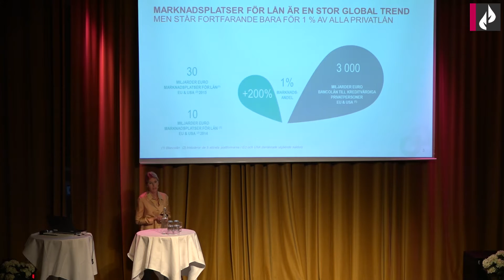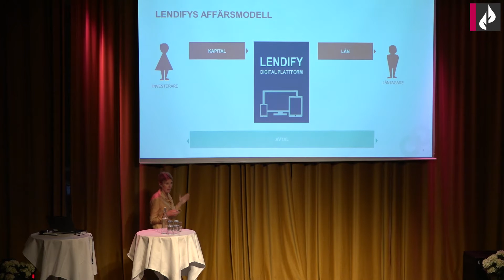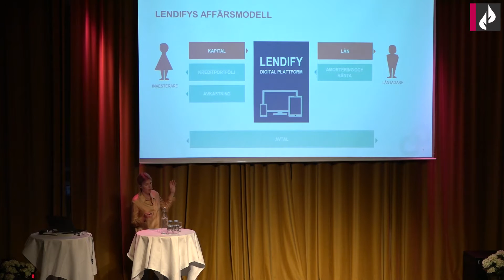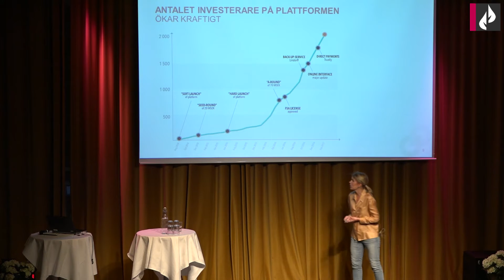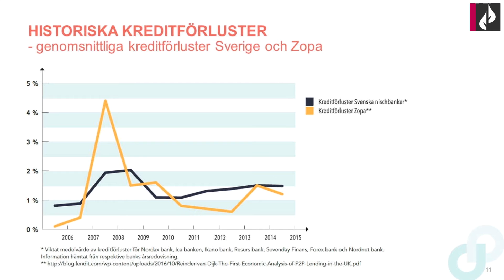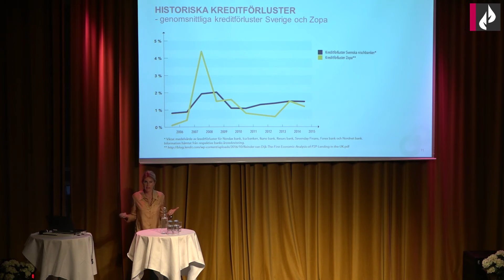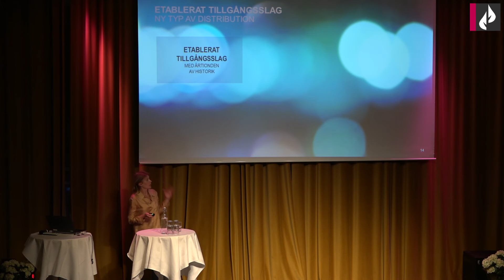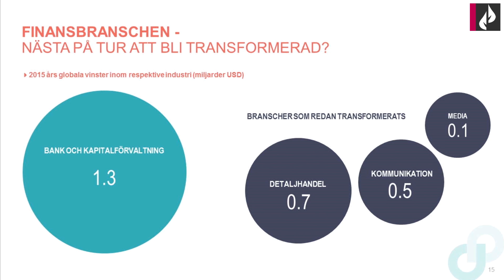Investerarträff för kvinnor: Erika Eliasson, Lendify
Lendify är en ny utmanare i den allt hetare FinTechsektorn. Bolaget är en plattform som möjliggör investeringar i lån till kreditvärdiga låntagare.

Erika Eliasson är chef för investerarrelationer. Hon berättar mer om hur det fungerar att investera på detta sätt.